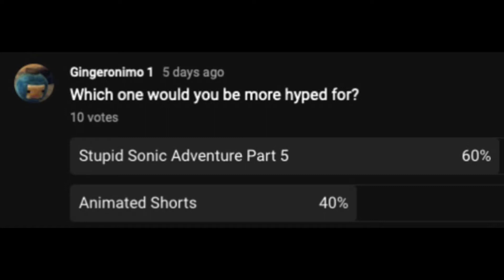Talking about Sonic.exe, Stupid Sonic Adventure Part 5, Animated Shorts, and their future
In this video I just vent a bit about my series, Sonic.exe, Stupid Sonic Adventure, and Animated Shorts. Also to talk a little bit about their futures.